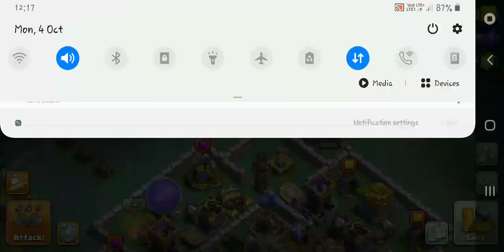The Clan of Clan games